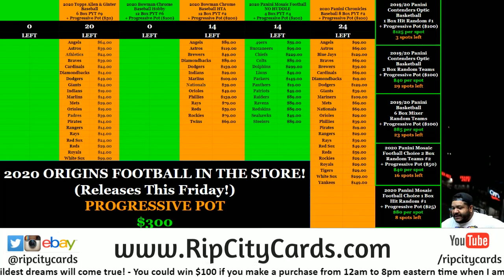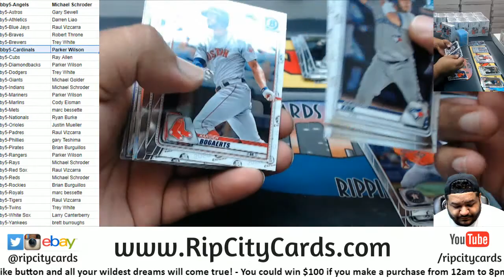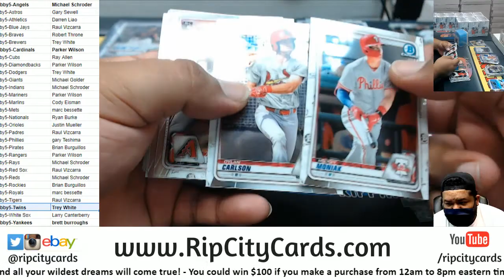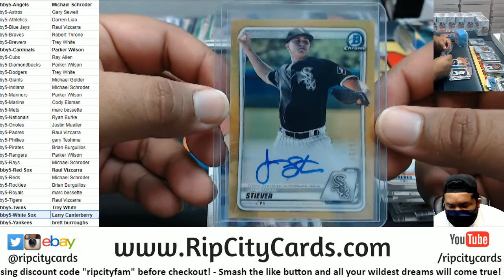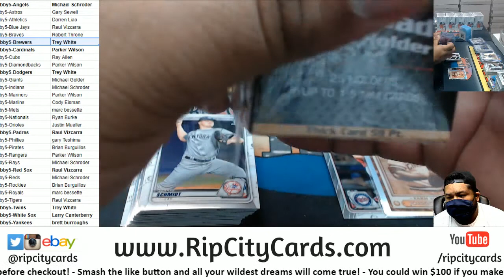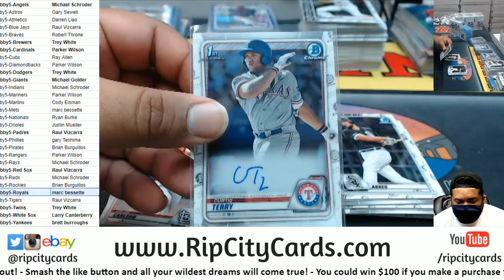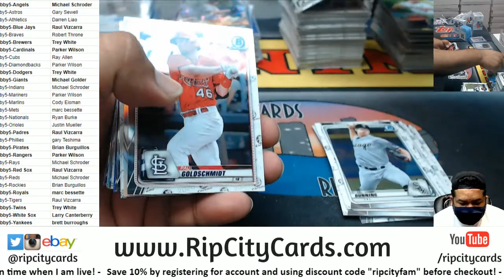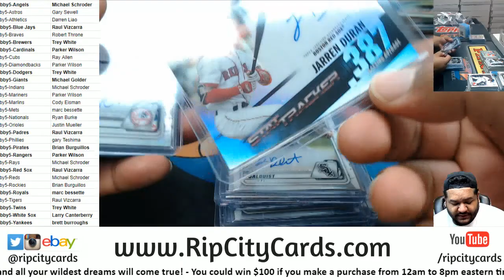2020 Bowman Chrome Baseball Hobby Full Case PYT #5